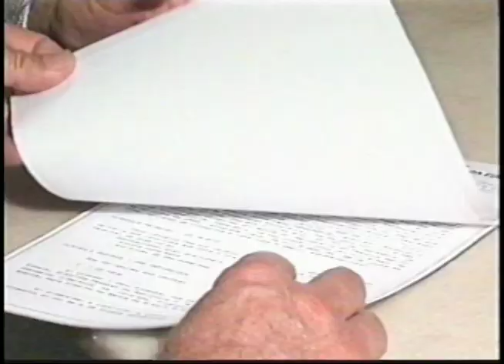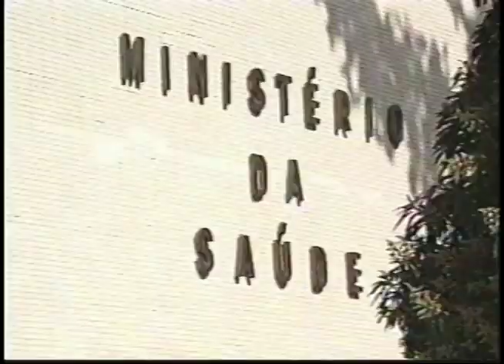Prefeitos invadem Brasília 1990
Reportagem feita por Roberto Gutierrez sobre invasão de prefeitos a Brasília para garantir, no fim do ano (1993) a liberação de emendas para o ano seguinte.